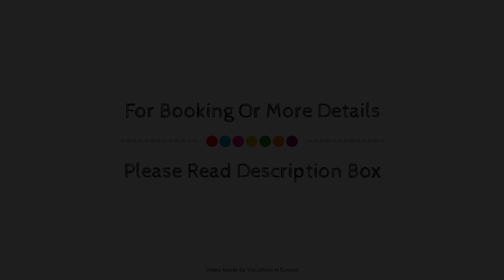Cozy Holiday Home in Rerik with Terrace, Germany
Searching For
1. Cozy Holiday Home in Rerik with Terrace
2. Cozy Holiday Home in Rerik with Terrace Virtual Tour
3. Cozy Holiday Home in Rerik with Terrace Rooms
4. Cozy Holiday Home in Rerik with Terrace Amenities
5. Cozy Holiday Home in Rerik with Terrace Videos
6. Cozy Holiday Home in Rerik with Terrace Offers
7. Cozy Holiday Home in Rerik with Terrace Deals
Audio Credit:
Track Title: Reasons To Hope
Artist: Reed Mathis